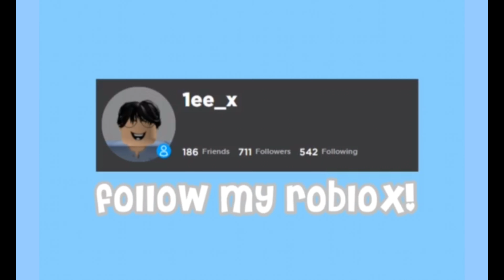Creekside Secondary School | MLT POV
Hey Guys!